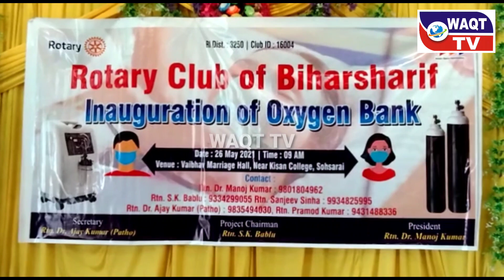रोटरी क्लब ऑफ बिहार शरीफ द्वारा ऑक्सीजन बैंक की शुरुआत।